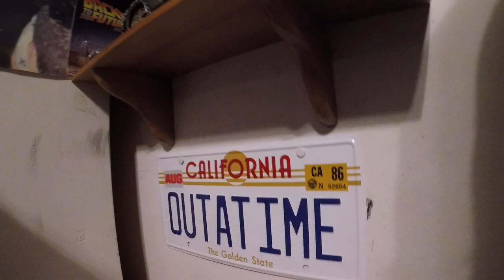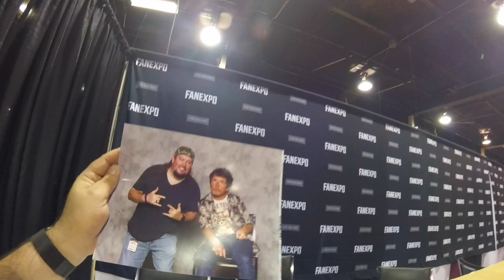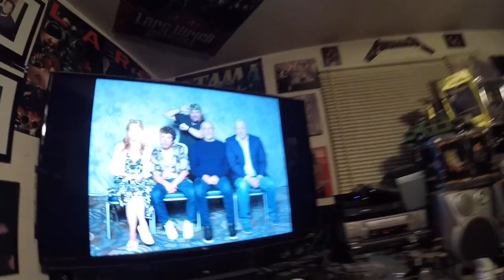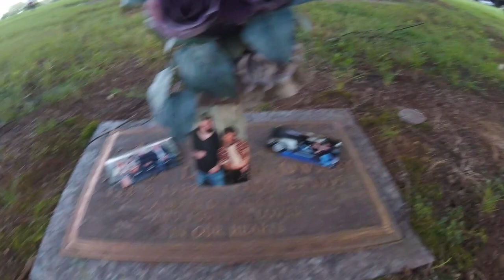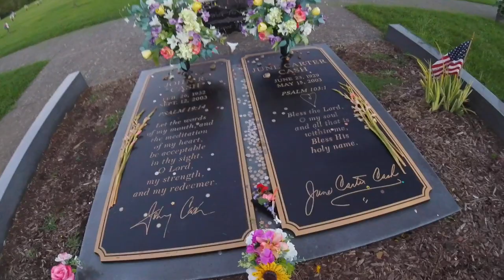I’m gonna try to meet Michael J. Fox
A trip to Fan Expo Chicago to try to meet tv & film star Michael J. Fox.  Filmed between Nashville TN and Chicago IL. Aug 10th - 15th 2023